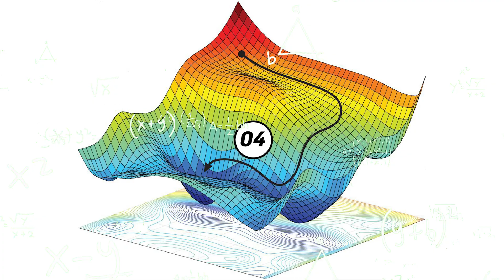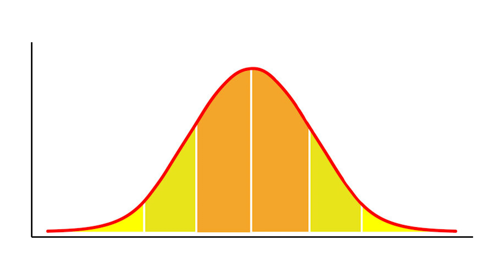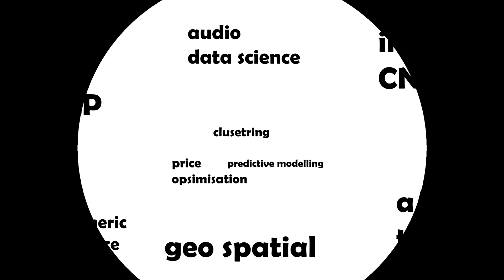Are You Too Dumb To Be A Data Scientist?